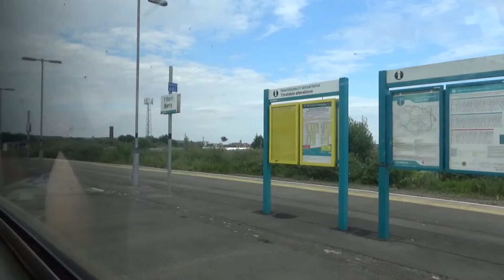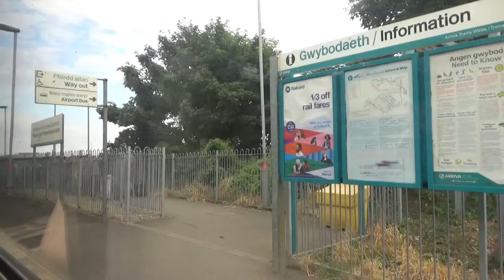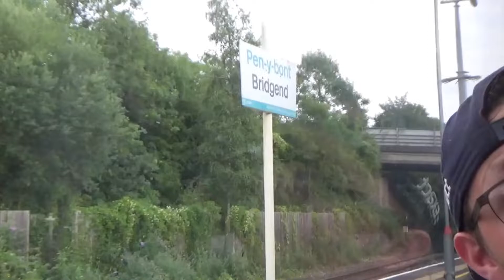Barry to Bridgend Journey Video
Welcome to Episode 29 of Rover Journeys! Today I am filming the journey between Barry and Bridgend calling at Rhoose Cardiff International Airport, Llantwit Major and Bridgend. The traction was 150278 for Arriva Trains Wales.

Next Trains At (Not Rover): Trains at Reading, GWML
Next Rover Episode: Trains at Bridgend, SWML
Next Journey Video: Barry Island to Cardiff Central

If you have liked what you have seen here on this journey then please do like and subscribe and I will get back to any comments as and when I can. Any recommendations are also welcomed so please do leave those in the comments. See you all soon! :)

My Facebook group for realtime updates on trips and videos can be found below, please ensure you answer the group questions upon requesting to join.